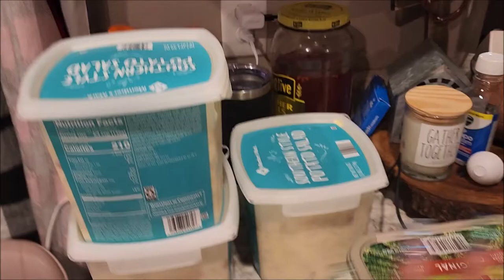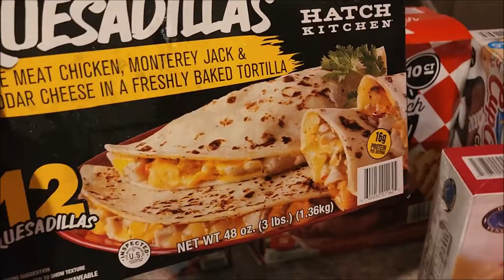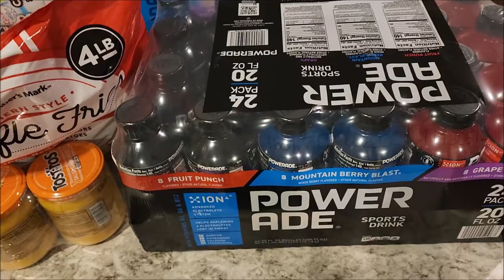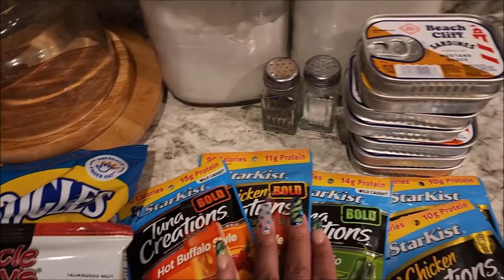PRISON BURRITOS (VLOG) | Plus Sam's Haul and Mother's Day Looks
Today's main event is the Battle of the Bricks to see who can make the best jailhouse burrito. Come along on this vlog to see who wins the popular vote as well as a Sam's haul and Mother's Day photos.